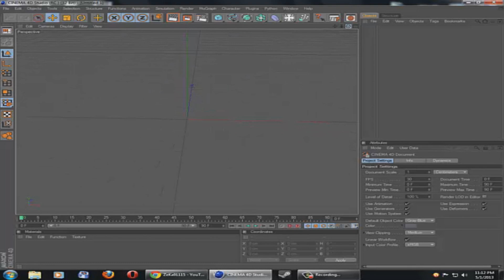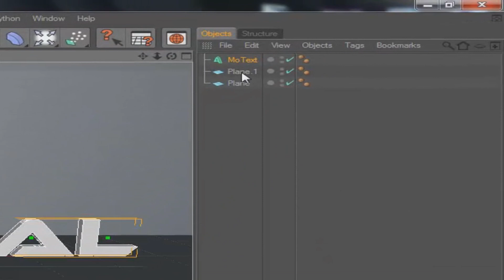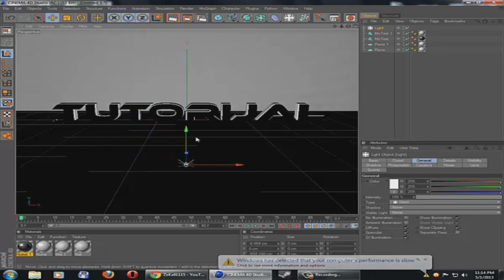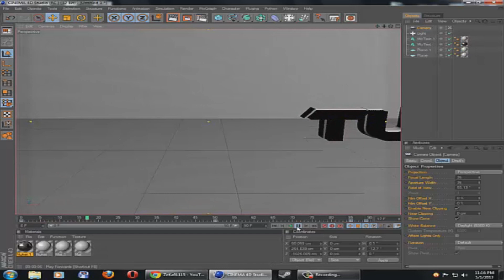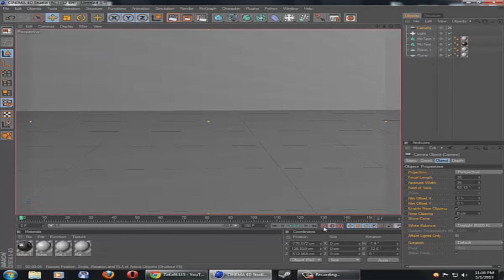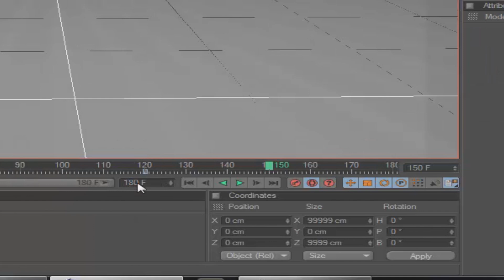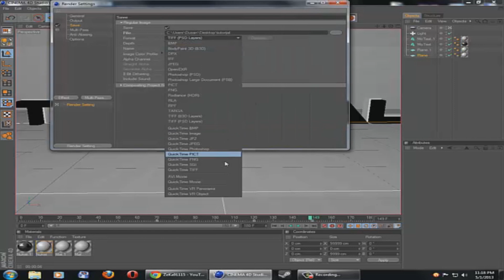Kako napraviti intro / CINEMA 4D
PROCITAJ

Zdravo svima, ovo je moj novi tutorijal kako napraviti intro u cinema 4d,
malo sam se bio zbunio tokom snimanja tutorijala, provalicete, nema veze,
svaki komentar je dobrodosao, lajk,kom,sub takodje, kad klip predje jedno 30,40 lajkova radicu neki drugi tutorijal, smislicu vec.